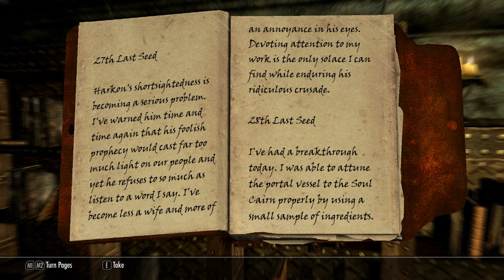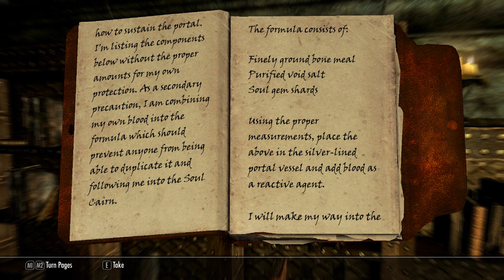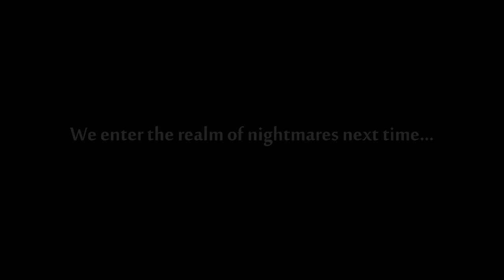Sips Plays Skyrim - Part 92 - Ghosts from the Past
We're visited by an old friend whilst combing through the ruins of Castle Volkihar! Like the video / series? Leave a like or fav, they really help and are always appreciated!